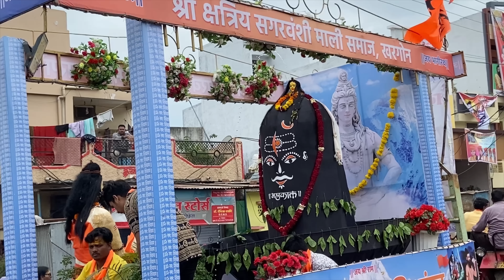🥰Mahadev ki shobha yatra🤩DJ pr kiya dance💃yatra me hui ladai😂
🥰Mahadev ki shobha yatra🤩DJ pr kiya dance💃 full mstii 🥳 vickyaditikarma @KhushiKushwahofficial @VickyKarma